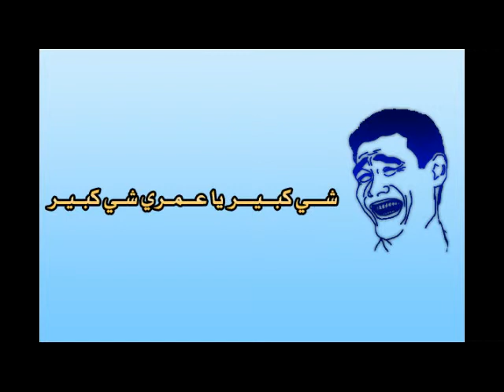احلام تجديد الملعب البلدي للقنيطرة